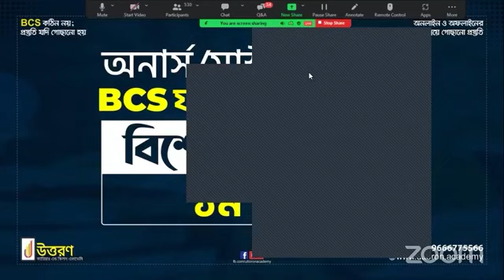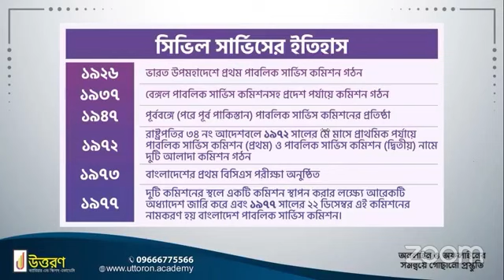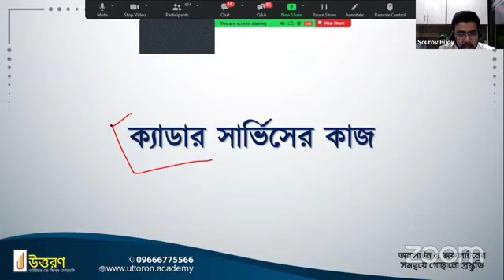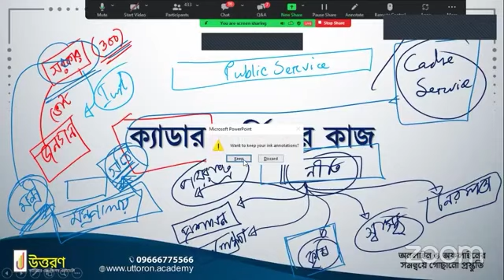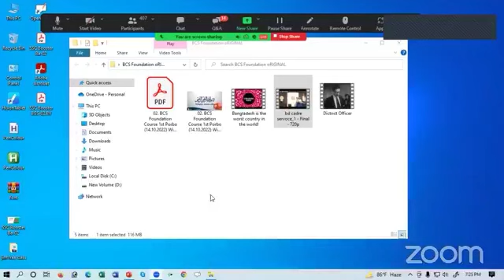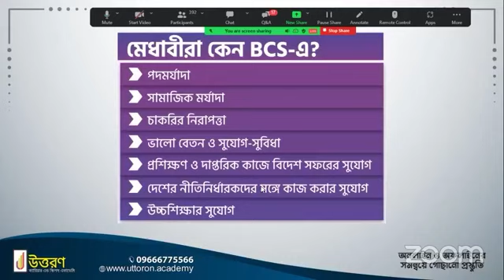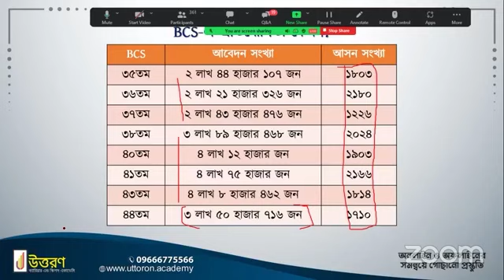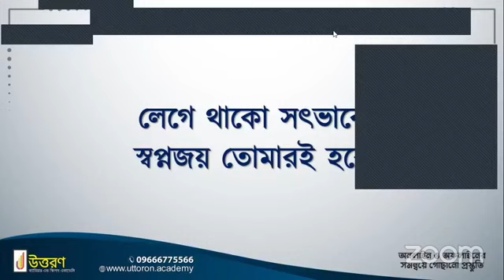বিসিএস ফাউন্ডেশন কোর্স বিশেষ সেমিনার | পর্ব-০১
অনার্স/ মাস্টার্স এ অধ্যয়নরত শিক্ষার্থীদের জন্য  বিসিএস ফাউন্ডেশন কোর্স বিশেষ সেমিনার  (পর্ব-০১)
📢BCS ফাউন্ডেশন 1 Week ফ্রি কোর্স এ জয়েন করতে ক্লিক করুন

অনলাইন ও অফলাইনের সমন্বয়ে গোছানো প্রস্তুতি:
মনে আছে সেই ছেলেবেলার বাল্যশিক্ষা? যেখানে শেখানো হতো ক,খ,অ,আ? একটি দু’টি অক্ষর দিয়ে শব্দ তৈরি করা থেকে আজ আমরা কত অনায়াসে গল্প রচনা করি। আমাদের আজকের এই অর্জিত বিদ্যার ফাউন্ডেশন কিন্তু সেই ছেলেবেলার অক্ষর-শিক্ষা। মূলত এই ধারণা থেকেই উত্তরণ-এর সময়োপযোগী সংযোজন “BCS ফাউন্ডেশন কোর্স” । বাংলাদেশের সর্বোচ্চ প্রতিযোগিতাপূর্ণ এই পরীক্ষায় প্রতিযোগীদের সহযোগিতা, মজবুত ভিত্তি নির্মাণ এবং স্বপ্নের ক্যারিয়ারকে বাস্তব রূপ দিতেই এই কোর্সের আয়োজন।

আর এই কোর্স এবং বিসিএস এর সিলেবাস সম্পর্কে পূর্ণ ধারণা পেতে আয়োজন করা হয়েছে- “BCS ফাউন্ডেশন 1 Week ফ্রি কোর্স”। যার মাধ্যমে ক্লাস করে ও পরীক্ষা দিয়ে বিসিএস এর স্বপ্নপূরণে নিজের প্রস্তুতি এগিয়ে নিতে পারবেন। জানতে পারবেন বিসিএস পরীক্ষার প্রশ্নের ধরন, মান, সময় এবং পরিপূর্ণ সিলেবাস সম্পর্কে। পাশাপাশি ধারণা পাবেন লাইভ ক্লাস, ভিডিও রিপ্লে, PDF ক্লাসনোট, লাইভ এক্সাম, SMS রেজাল্টসহ উত্তরণ-এর অনন্য সেবাসমূহের মাধ্যমে যেভাবে শিক্ষার্থীদের গোছানো প্রস্তুতি নিশ্চিত করা হবে, সে সম্পর্কেও।

তাহলে আর দেরি কেন? ফ্রি ক্লাস-পরীক্ষা’র জন্য রেজিস্ট্রেশন করুন এখনই!

কোর্স বিবরণীঃ
• লাইভ ক্লাস – ০৪টি
• ‘ফাউন্ডেশন টেস্ট’ এক্সাম – ০২টি

শুরু:  ২৮ অক্টোবর, ২০২২